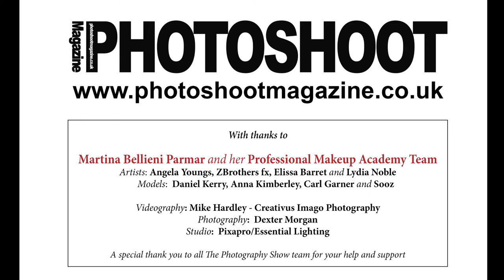PHOTOSHOOT Magazine on the Live Stage at The Photography Show 2017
Join PHOTOSHOOT Magazine behind-the-scenes at The Photography Show 2017 on the Live Stage with Jane Kelly along with Martina Parmar Bellieni, the owner and founder of The Professional Makeup Academy, who sponsored the artists and models for our catwalk show.  Our chosen themes were ‘Fairy tale’, ‘Futuristic’ and ‘Apocalyptic’ .
Our thanks go to behind-the-scenes photographers, Dexter Morgan and Mike Hardley, who was also our videographer.

We were delighted to see so many people support us and watch our show, some for the second year running and we hope to see you all again next year.